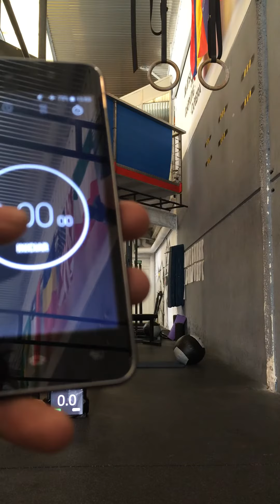Juan Ramon WOD 6 Interbox CyL CrossFit Burgos 105 rep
WOD 6 Interbox CyL CrossFit Burgos
105 repeticiones

Acabo el wod en 7:07, pues empiezo en 0:07. Hemos tenido un problema con cronos para empezar el WOD.

7 minutos:
120" Handstand Hold
AMRAP
10 Wall Ball 9/7Kg
10 sit ups